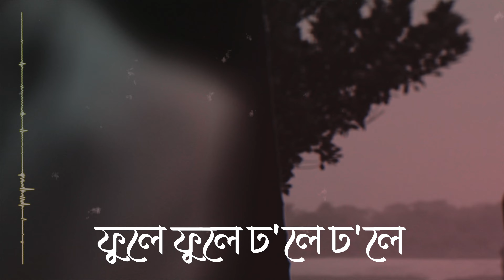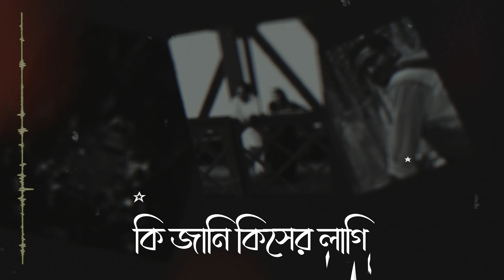Phule Phule Dhole Dhole । Rabindra Sangeeet । Gorai Music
This is the most popular traditional & folk Rabindra Sangeet by Rabindranath Tagore. The song is used in the Bengali movie Bhuban Majhi by Fakhrul Arefeen Khan

Gorai Music connects artists with their audience globally via music videos and original content, working directly with them to find unique ways to bring their music to life. Gorai Music also works with emerging artists, providing them with a platform of global scale and reach, to find and grow their audience.